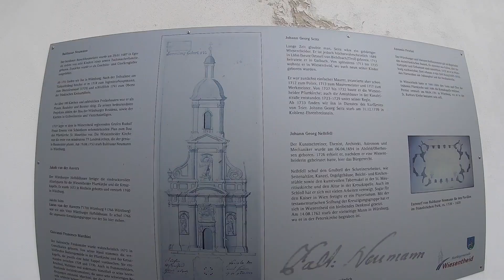D: Wiesentheid. Unterfranken. Eindrücke aus der Ortsmitte. Dezember 2020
Markt Wiesentheid. Landkreis Kitzingen. Unterfranken. Bayern. Bavaria. Eindrücke aus der Ortsmitte. Dezember 2020

Meine Kamera
Meine Dashcam
Meine Speicherkarte